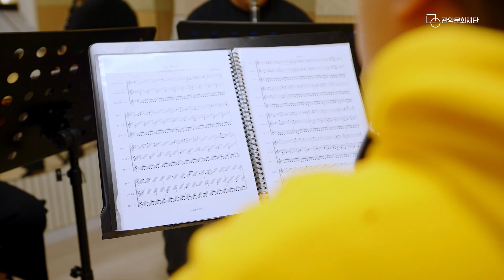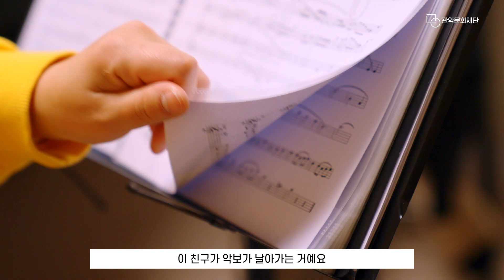메이트앙상블|클라리넷의 아름다운 선율에 빠지다|2022 [생활문화 25] 관악 생·동(生動)👀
함께여서 더 아름다운 앙상블! 그 선율에 매료된 스승과 제자가 모인 클라리넷 동아리 '메이트앙상블'의 이야기를 소개합니다.🤩

평범한 일상을 특별하게 바꾸는 힘, 생활문화동아리!!
장르 불문 나이 불문 다재다능한 관악 구민들의 활동을 기대해주세요-🥰

📌2022 [생활문화 25] 관악 생·동(生動)을 함께하는 수상하고 즐거운 움직임이 궁금하다면??
🏚수상한 관리사무소🏚에서 더 다양한 이야기를 만나보세요-